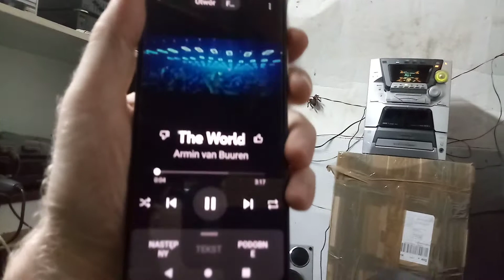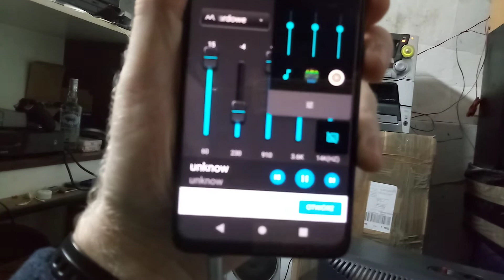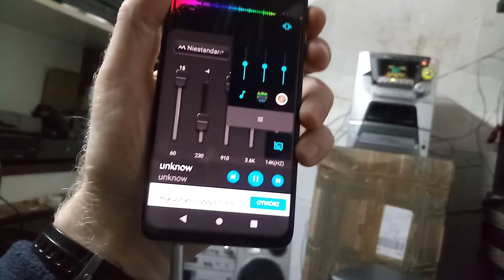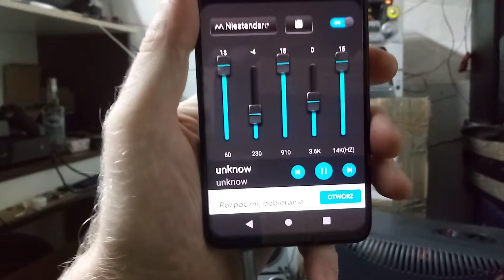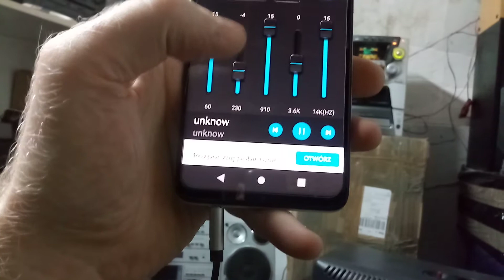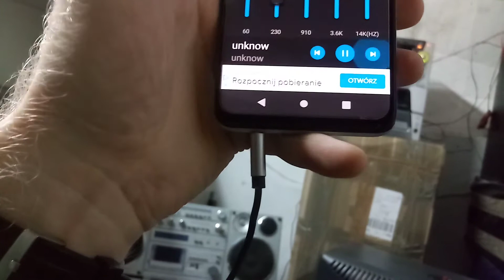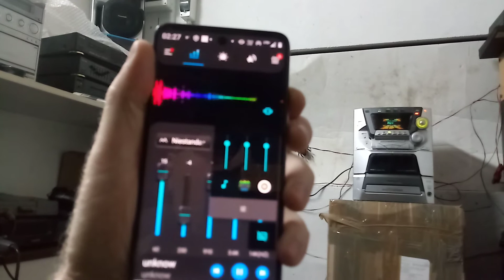AK44 na aux z Moto 5G zmiata wszystko co mam.